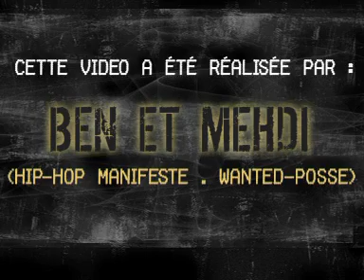Junior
Junior, le roi du break est Français